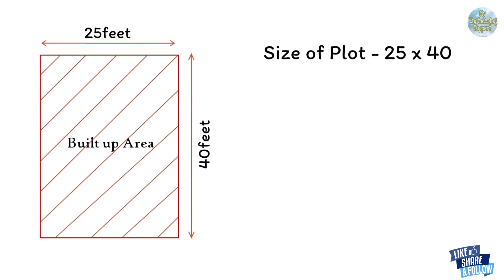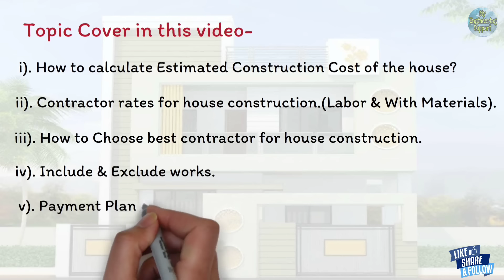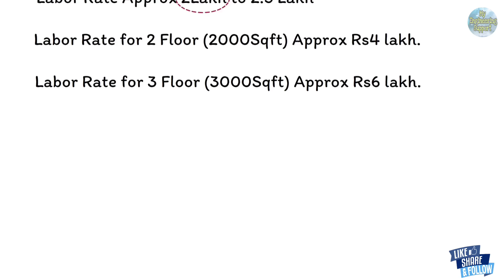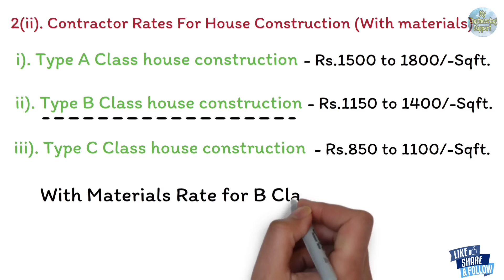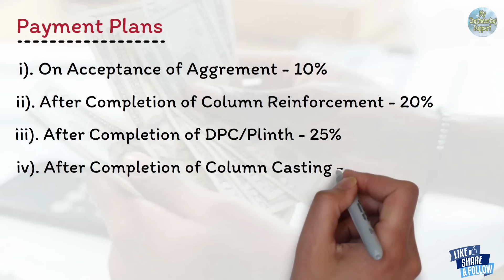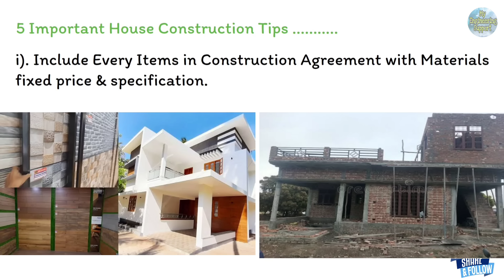Contractor Rate for House construction in 2023 - ठेकेदार को मकान बनाने का काम किस रेट में दे I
Topic Covered

Rate of contractor
Rate of labor contractor
Rate of plaster
Plastering rate
Rate of brickwork
Rate of floor casting
Rate of roof casting.
Rate of scaffolding
Rate of rod binding and shuttering.
How to Calculate Construction Cost of a House? | Labour Cost | Material Cost
labour rates for house construction in 2023
Contractor Rates House Construction in 2023
Contractor Rates House Construction in 2023| ठेकेदार क्या रेट लेते है 2023 मे | एग्रीमेंट कैसे करें
Construction cost of house | ठेकेदार क्या रेट लेते है 2023मे | एग्रीमेंट कैसे करें
ठेकेदार घर बनाने का क्या रेट लेता है | House Construction Labour Rate 2023 | House Contractor Rate